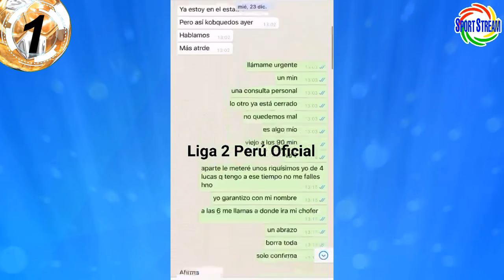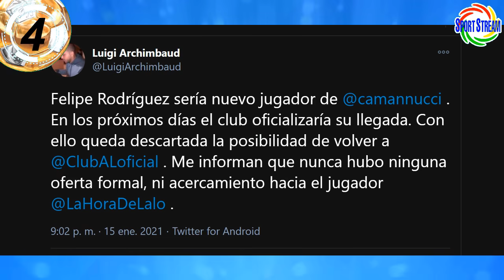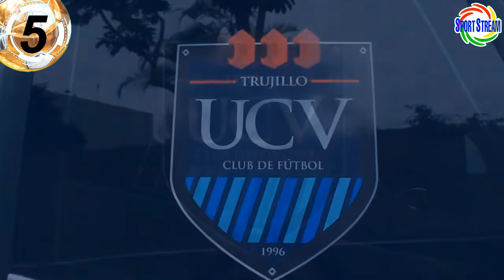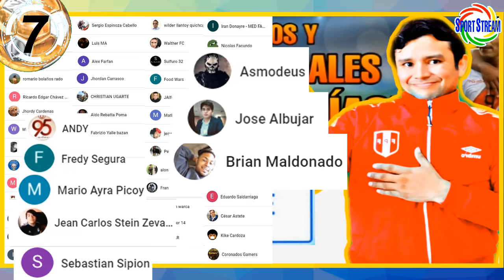GOL de MATIAS SUCCAR con LASK | FELUCHO VUELVE a PERÚ | NOVICK es de UNIVERSITARIO | LIGA 1 en LIMA?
Gol de Matias Succar con Lask Linz de Austria, Felipe "Felucho" Rodriguez vuelve a Perú, Hernán Novick es de Universitario, Liga 1 del 2021 en Lima? y otras noticias del futbol peruano en titulares.